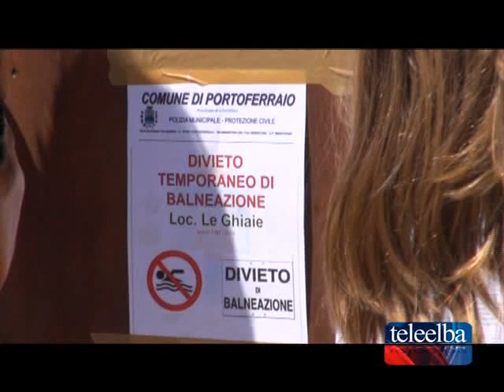Divieto di balneazione alle ghiaie